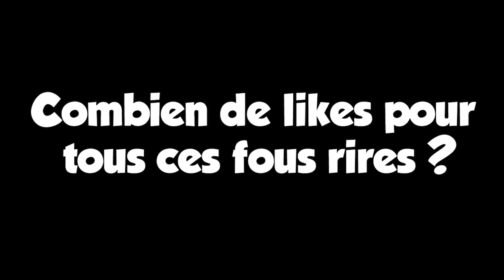J'AI LA PIRE ÉQUIPE MAIS C'EST BEAUCOUP TROP DRÔLE ! 🤣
Croyez moi, on est la pire équipe ! Lâche un like si la vidéo t'as plu ! ♥
Code créateur : Megapyx

📲 Snap : Megapyx

📍 Quelques infos 📍

🎤 Bird UM-1
⌨️ Coolermaster Masterkeys Lite (avec souris)
🎮 Scuf Impact (Edition Gotaga)
⚙️ Montage sur Adobe Première Pro.

🎺 Musiques 🎺

Outro : Laeko x FunWise - Prends ma chaîne

A bientôt ! 😄